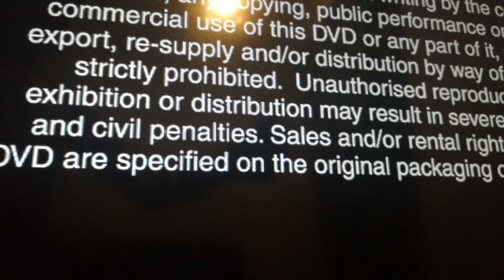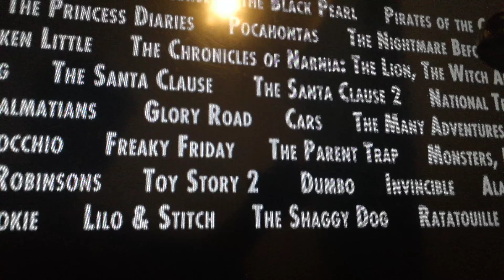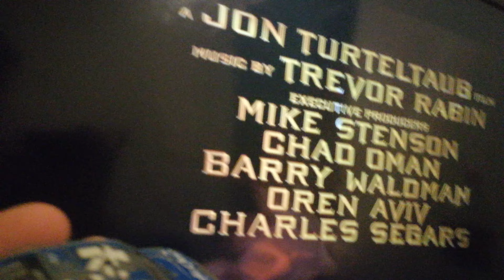(DISNEY DVD REACTION) Opening To Pirates of the Caribbean At World's End 2007 UK DVD